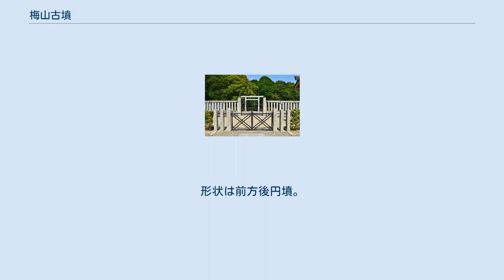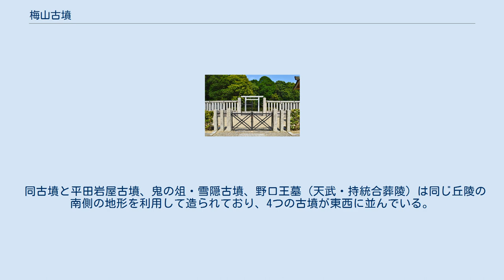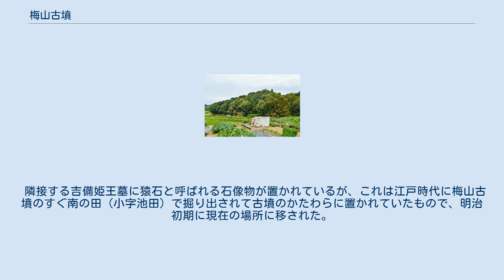梅山古墳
左下に吉備姫皇女王墓・猿石（国土交通省 国土地理院 地図・空中写真閲覧サービスの空中写真を基に作成） 欽明天皇檜隈坂合陵 拝所 梅山古墳（うめやまこふん）は、奈良県高市郡明日香村にある古墳。
 実際の被葬者は明らかでないが、宮内庁により「檜隈坂合陵（ひのくまのさかあいのみささぎ）」として第29代欽明天皇の陵に治定されている。
 墳丘は前方部を西に向け東西に正確に主軸をとった前方後円墳で、全長約140m 後円部径72mで、明日香村内では最大の古墳である。
非常に多くの葺石があることでも知られている。
現在は回りに水を湛えた周濠を持っているが、これは文久の修復で大幅に改築されたものであり元は田であった。
なお、この修復の際に双円墳から前方後円墳に改造されたとする考えもある。
 同古墳と平田岩屋古墳、鬼の俎・雪隠古墳、野口王墓（天武・持統合葬陵）は同じ丘陵の南側の地形を利用して造られており、4つの古墳が東西に並んでいる。
 古墳時代後期の築造とみられているが、発掘調査が行われていないため正確な築造時期を推定することは難しい。
 宮内庁によって欽明天皇陵とされているが、梅山古墳から北西に約800m行った所にある奈良県下最大の古墳の見瀬丸山古墳を欽明天皇陵とする学説も多い。
梅山古墳の埋葬者については蘇我稲目とする考えもある。
 隣接する吉備姫王墓に猿石と呼ばれる石像物が置かれているが、これは江戸時代に梅山古墳のすぐ南の田（小字池田）で掘り出されて古墳のかたわらに置かれていたもので、明治初期に現在の場所に移された。